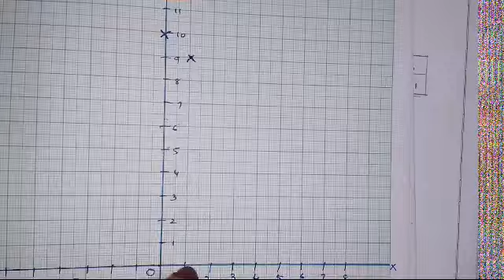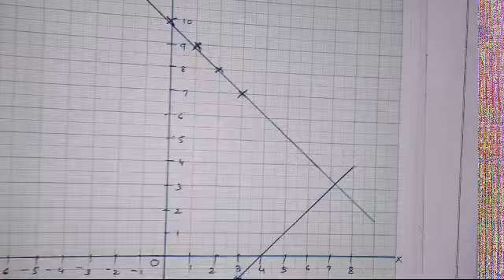SSLC MATHS Explanation of Q24 to Q40 of KEYANSWER of midterm exam 2018 # Ncert#